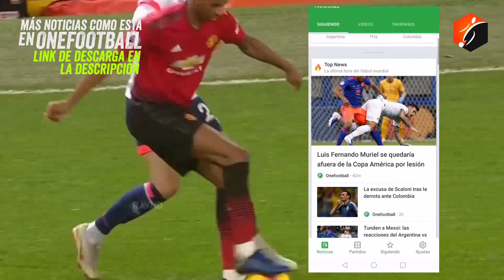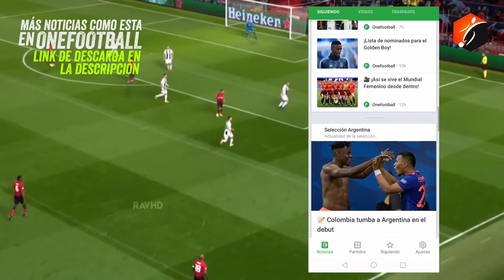POGBA da EL PASO para LLEGAR al MADRD | BARCA INTERESADO EN RASHFORD | PSG PENDIENTE DE COUTINHO